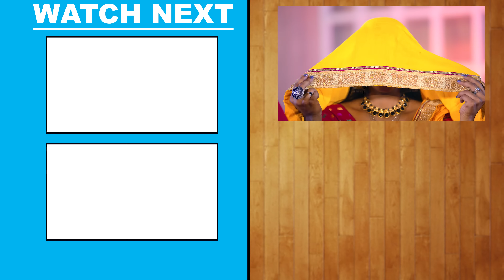भोजपुरी का सुपरहिट वीडियो आर्केस्ट्रा स्पेशल सांग | Awadhesh Premi Yadav Bhojpuri Video Song 2024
Album - Mare Khada Kake Gun
Song - Mare Khada Kake Gun
Singer - Awadhesh Premi Yadav
Actress - Sandhya Shah
Lyrics - Jhalku Jhamela
Music Director - Raj Bhai
VG - 33022